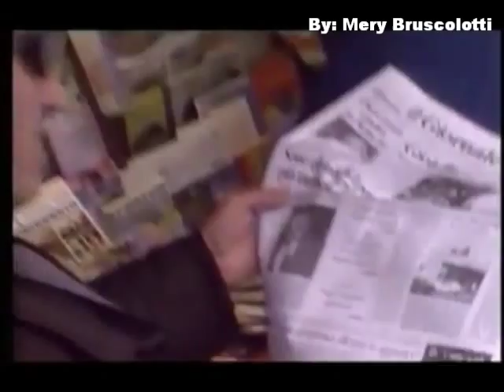Nico Desideri - so' 'e miez' a via'' ( Video Ufficiale)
By: Mery Bruscolotti